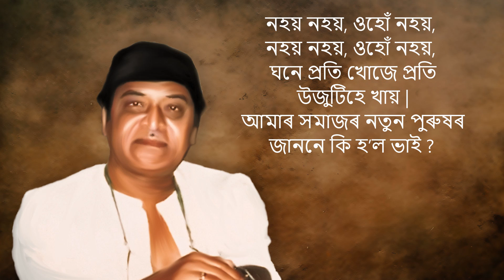Aamar Somajor | Bhupen Hazarika & Jayanta Nath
Listen to Aamar Somajor along with Aji Idor in the EP "77B Golf Club Road"

Song - Aamar Somajor
Singer - Bhupen Hazarika, Jayanta Nath
Lyrics - Nogen Bora
Composer - Jayanta Nath